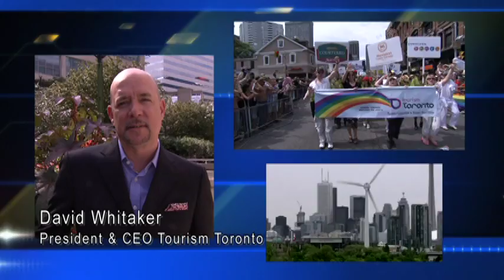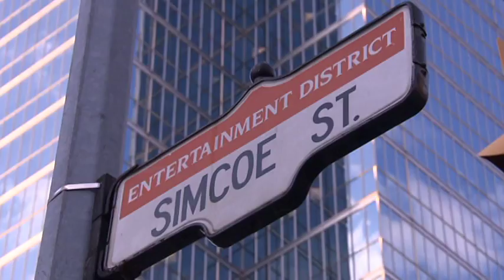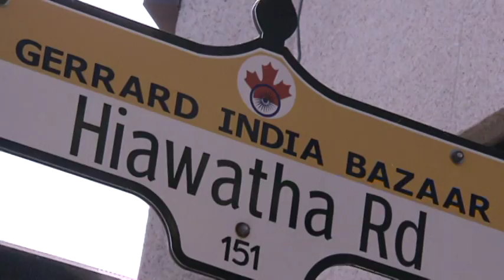Welcome to Toronto